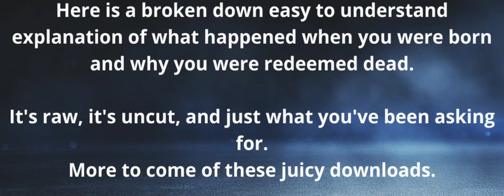Dïevergent5 - Why you were deemed dead at sea?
At Dïevergent5 we so often have these great conversations but forget to record them. This time we remembered!

Here is a broken down easy to understand explanation of what happened when you were born and why you were redeemed dead.

Its raw, it's uncut, and just what you've been asking for.

More to come of these juicy downloads.

Dïevergent5